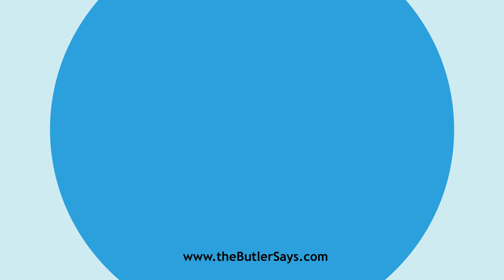Learn how to say this word: "Clergyman"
This is the definition of "Clergyman":
n.  An ordained minister; a man regularly authorized to
   preach the gospel, and administer its ordinances; in England usually
   restricted to a minister of the Established Church.